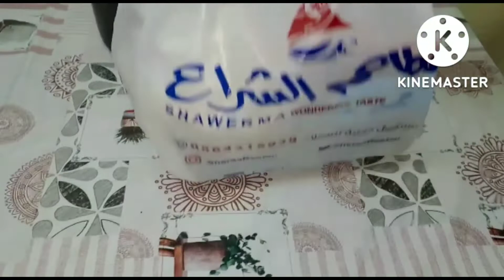Saudi Arabia Mai friends ke saath istaraha party || kesa Gaya Pura din || life in Saudi Arabia 🤩🇸🇦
Welcome to glowing chef vlogs ✨

Hello everyone

So everyone in this video I'll show you guys how we enjoyed our day in istaraha it was alot of fun we did swimming and i took kabsa with me for lunch and everyone else got different kinda food and sweets. Hope y'all like this video🫶🏻